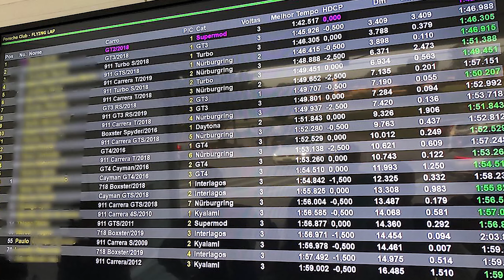PORSCHE 911: MEU RECORDE EM INTERLAGOS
Diretamente do 63º Porsche Clube em Interlagos, mais um track day para vocês. Como é andar no limite no autódromo mais emblemático do Brasil e o meu melhor tempo.